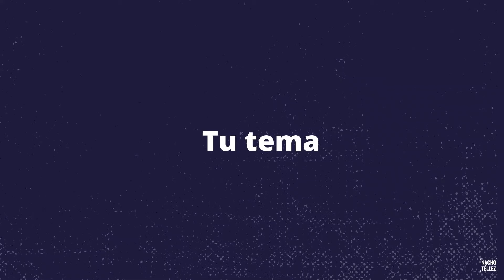✅ Cómo iniciar una presentación en público: 10 ideas + ejemplos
Si no sabes cómo comenzar una presentación, este vídeo es lo que estabas buscando.
En 10 minutos sabrás todo lo que necesitas saber.

Iniciar una presentación es la parte más complicada de una exposición: es el momento donde más nervios tienes y corres el riesgo de hacer pensar a los demás que lo que dirás no es interesante.
Aquí verás 10 ideas que te ayudarán a comenzar tu presentación o discurso de una manera creativa y original que te ayudará a diferenciarte del resto.

✅ ¿Quieres saber todo lo que sé por menos de 20 €?

✅ ¿Sientes nervios al hablar en público? Aprende a controlarlos con este curso